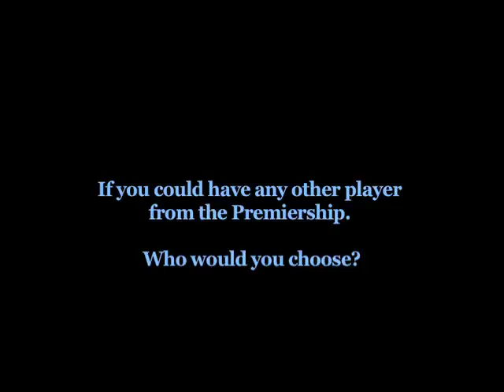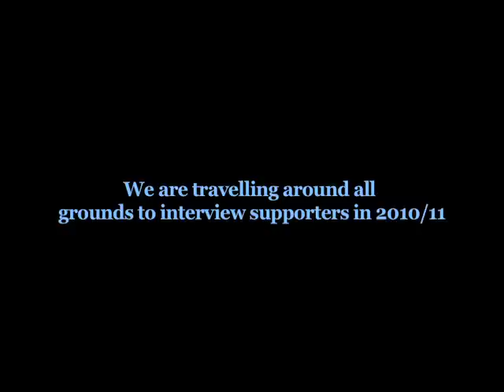Wigan vrs Man City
Wigan v Manchester City, Spetember 2010.

Many thanks to Jason Taylor, Head of Media, Wigan Supporters Club for providing our location. There was a monsoon raging outside so we had to take refuge inside. Also Thanks to Lisa Daniels, Wigan FC Shop for providing the flag. We'll be back to Wigan again during the season.